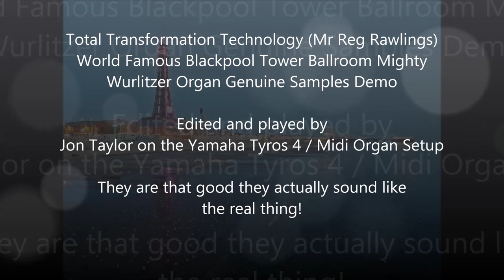Jon Taylor - T.T.T Demo